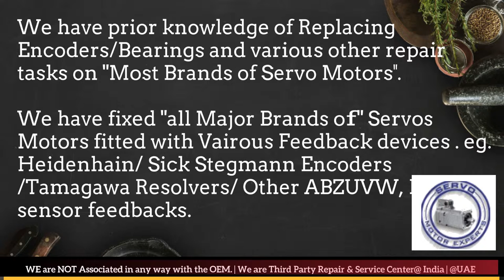VUES Brno Servo Motor Repair Encoder Drive Encoder Stock Repair UAE Dubai Arab Oman Abu Dhabi